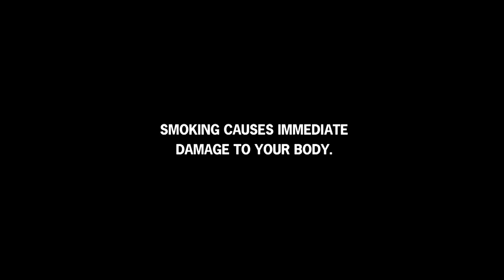Terrie's Story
In high school, Terrie was a pretty cheerleader who competed on the cheer circuit. Her father was a smoker, and with more and more of her friends smoking, Terrie soon found herself lighting up in social settings. She would come to smoke up to two packs a day.

In 2001, at the age of 40, Terrie Hall was diagnosed with oral cancer, and later that same year, with throat cancer. Doctors informed her that they would need to remove her larynx. It was then that she quit smoking for good. Today at 51, Terrie speaks with the aid of an electrolarynx. She continues to battle cancer.